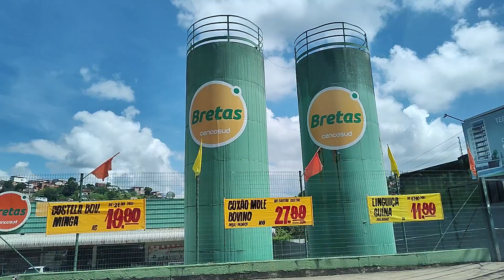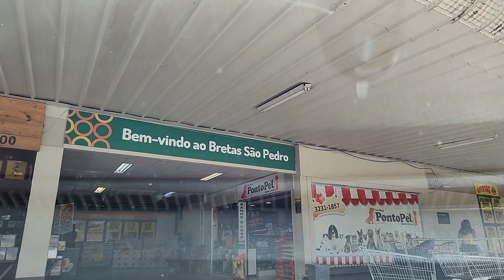BORA PARA CASA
Bem vindos ao Oxi Biane + Sofia i Yuli  💥💖✨
💌 DEIXE UM COMÉNTARIO MANEIRO PRA MIM E O SEU LIKE  👍 ✔✨
💖QUEM QUISER ME AJUDAR E AJUDAR O CANAL    🔽💲✔💖
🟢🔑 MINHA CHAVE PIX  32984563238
🟢  Meu PIC PAY  @eubiane